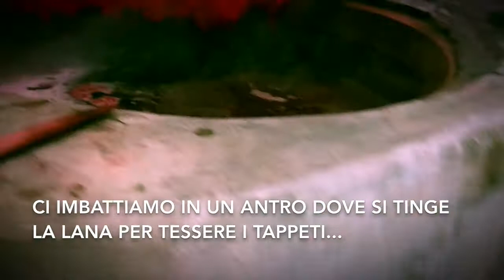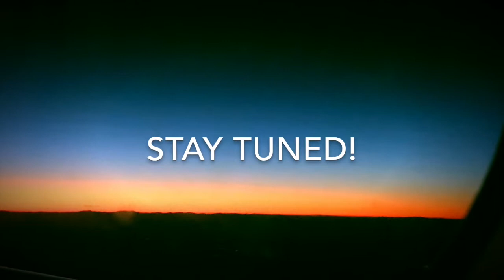Alla ricerca delle nostre radici persiane: Ultimo giorno in Iran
Italia e Iran: due paesi lontani, ma davvero così differenti? Fabio Artuso racconta, con sua moglie e i suoi giovanissimi figli, l'esperienza del recente viaggio in Persia.